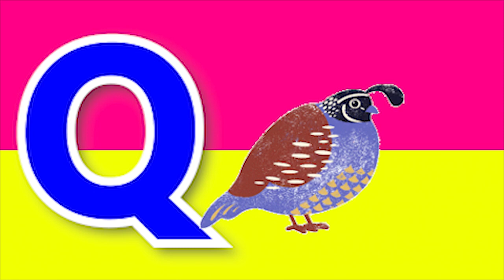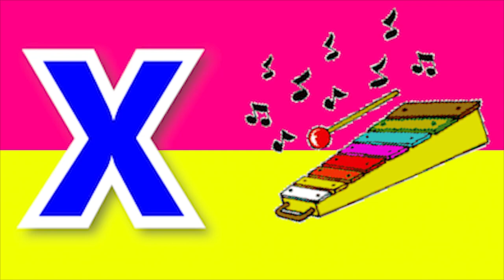Phonics song abcd Two words Nursery rhymes Kids Song A to Z alphabet phonics sound Chichoo tv